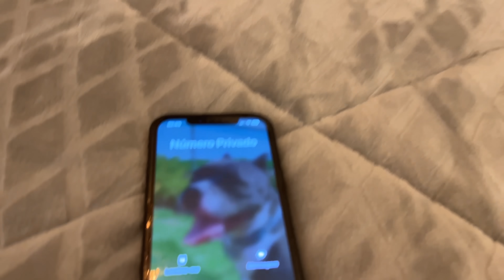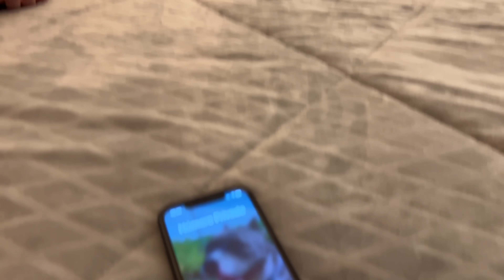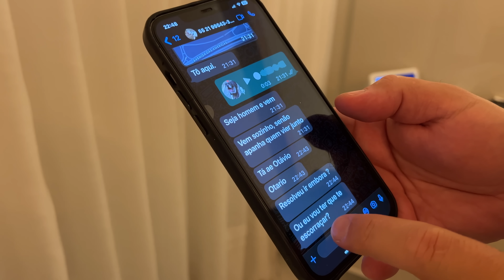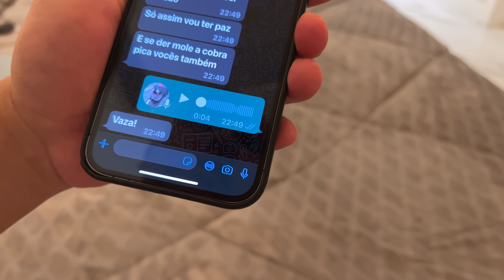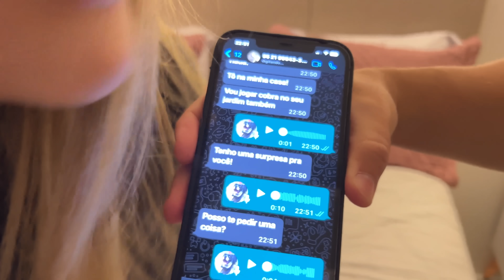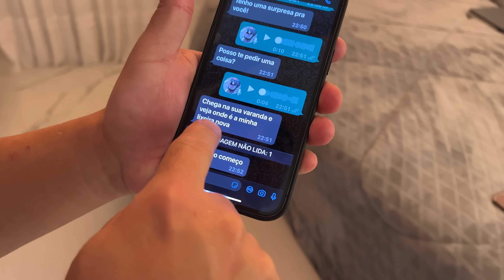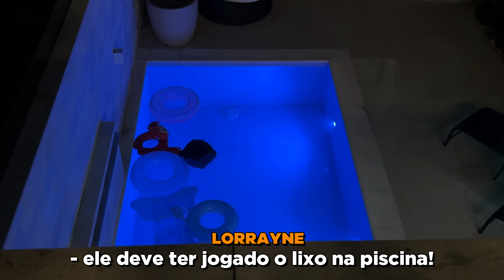O VIZINHO PASSOU DOS LIMITES E COLOCOU FOGO NO NOSSO CARRO 😱😱😱